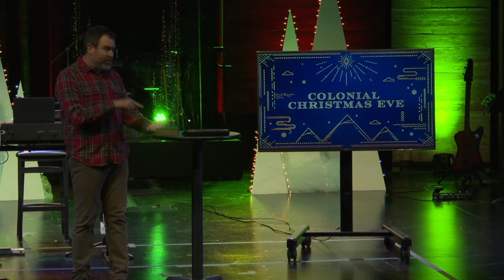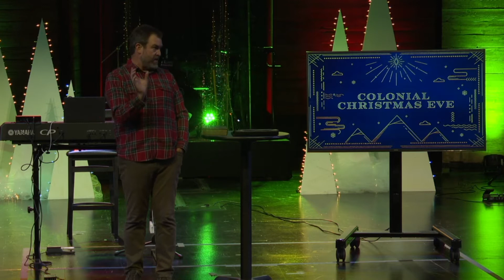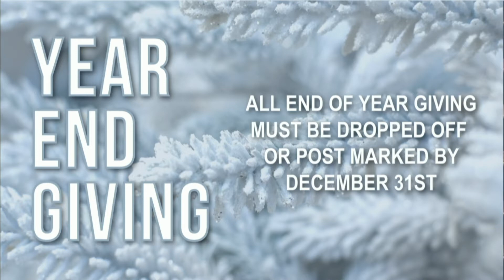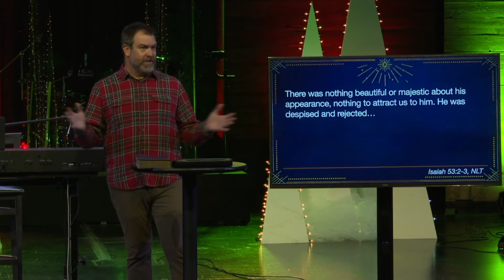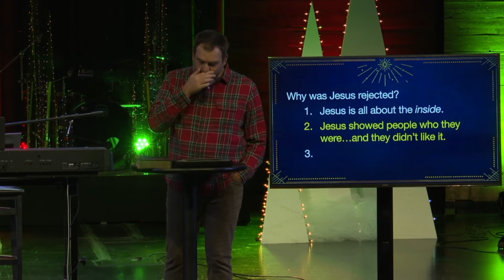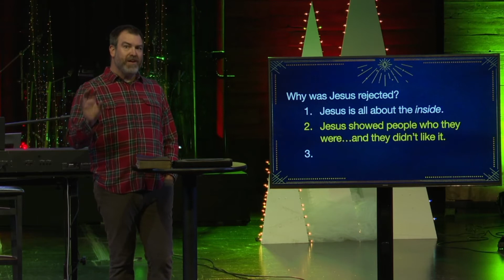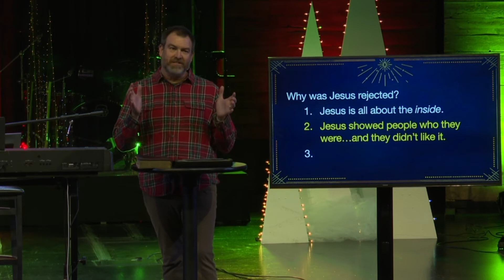December 24, 2021 (Christmas Eve)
- Little Drummer Boy by Shane & Shane
- Joy to the World by Maverick City Music
- King of Heaven/Jesus We Love You by Paul & Hannah McClure
- O Holy Night by Paul & Hannah McClure
- Silent Night/Jesus We Love You by Paul & Hannah McClure

Speaker: Loren Jones, Lead Pastor

Message Series: Christmas Eve